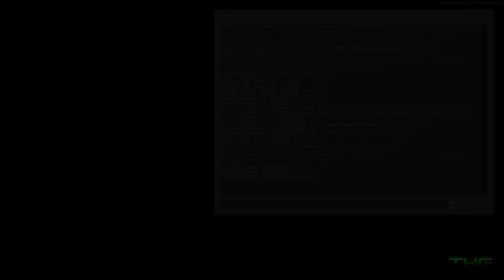Counter-Strike Global Offensive # Første Indtryk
Hii , her er noget CS:GO

Spol frem til Gameplay : 02:25